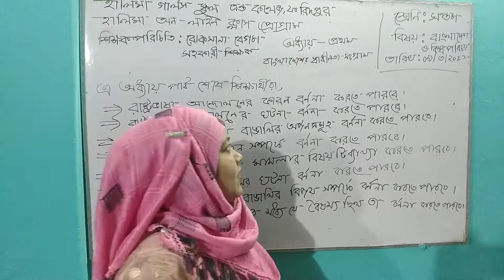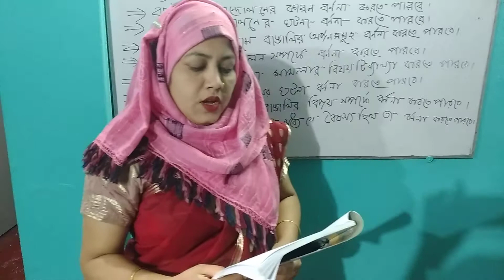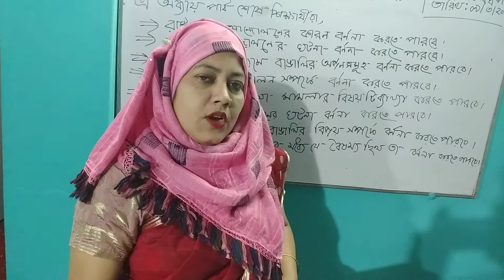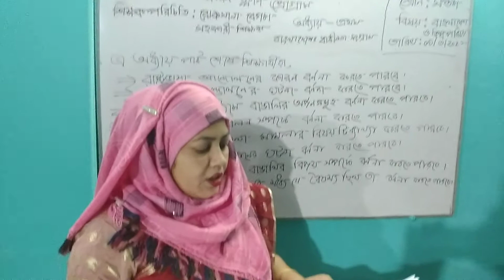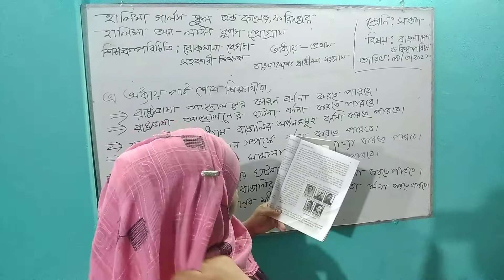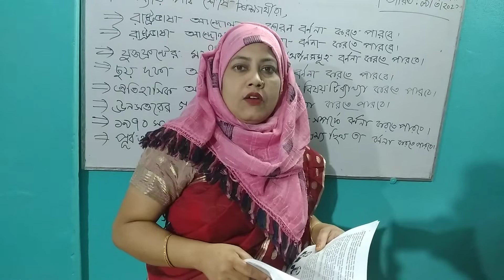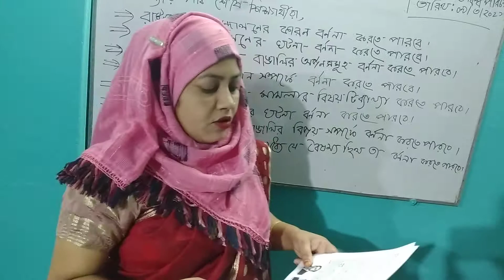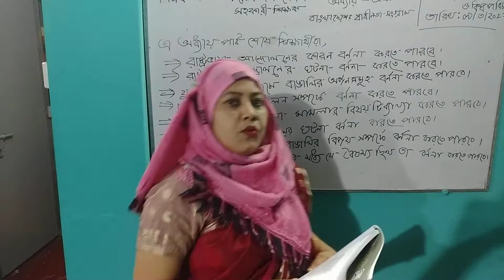Name : Rokshana Begum. Subject : Bangladesh and global studies. Chapter :1